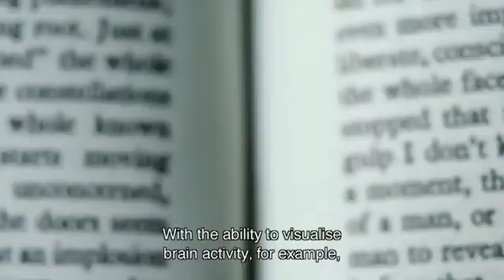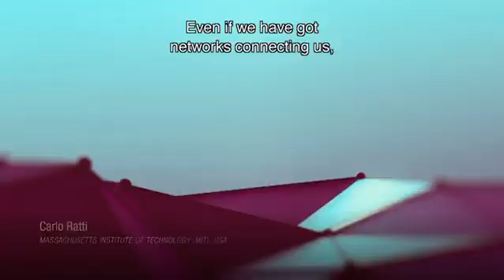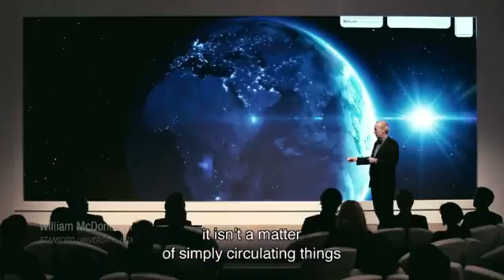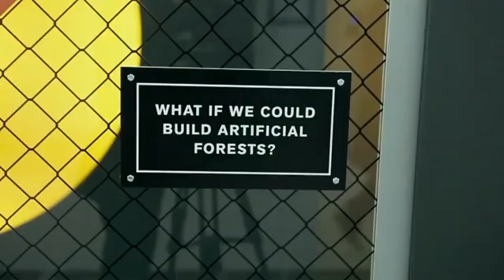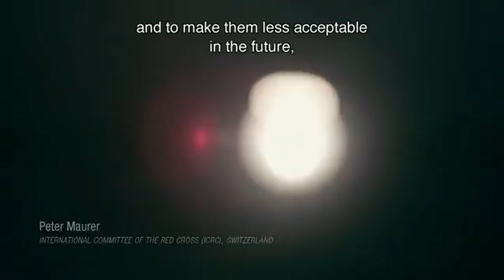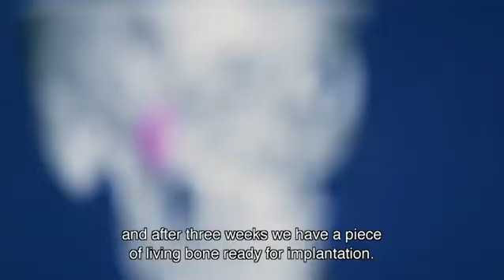4th industrial revolution (new science and technology of 2018)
The fourth Industrial Revolution is building on the Third. It is characterized by a fusion of technological innovation that is blurring the lines between the physical, digital, and biological spheres, international consumer electronics, technology and new inventions, we are ever changing and innovating to improve not just life, but the industrial standards. What seemed like science fiction in the 90's has now been mythbusted and become a reality!